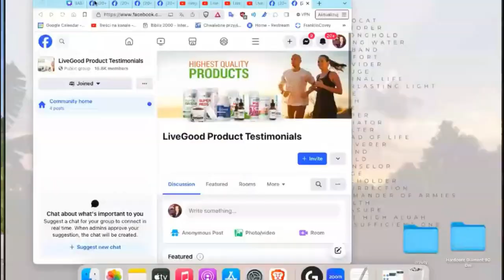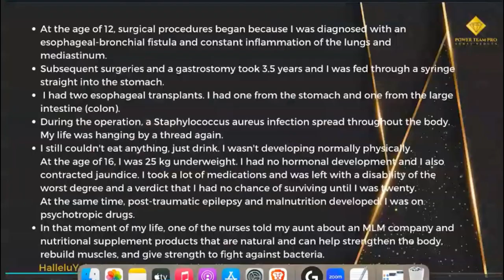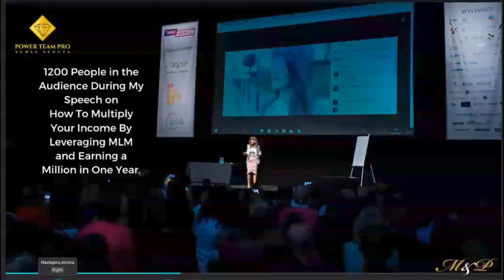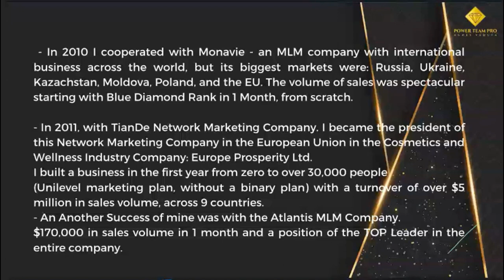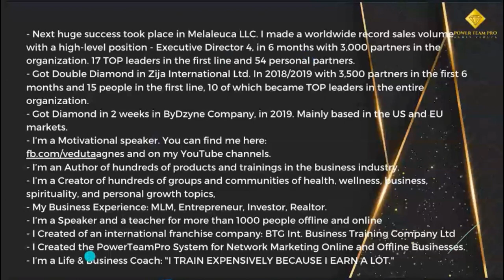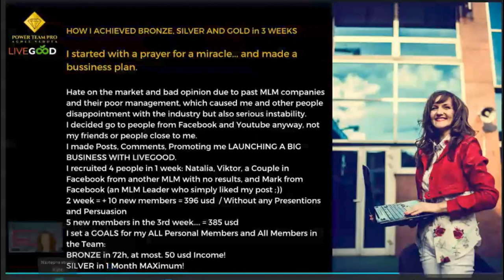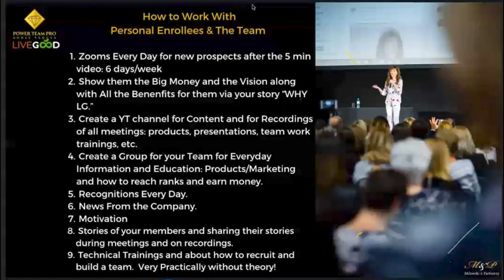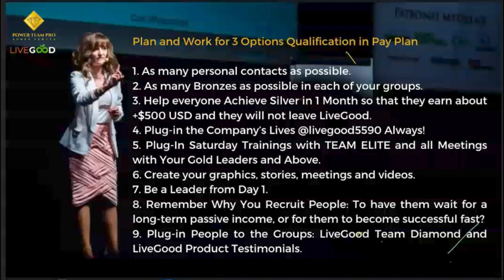LiveGood Agnes Veduta Training How She Became Platinum From Poland